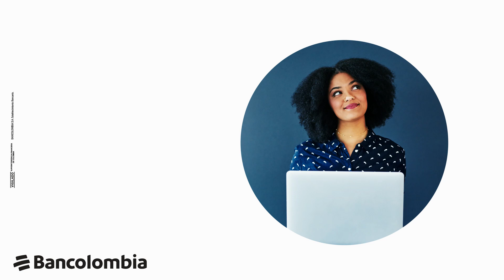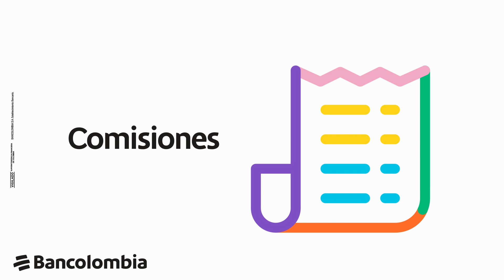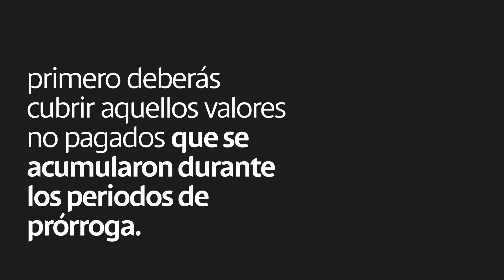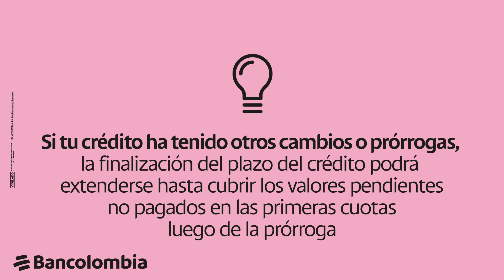Bancolombia | Cómo solicitar Ampliación de Plazo Para los Créditos de Consumo y Microcrédito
Conoce cómo puedes prorrogar hasta por dos meses el pago de tus cuotas, ampliar el plazo final de tu crédito y disminuir el valor de las cuotas que hagan falta.

Aquí aprenderás cuáles son los créditos a los que aplica esta prorroga.